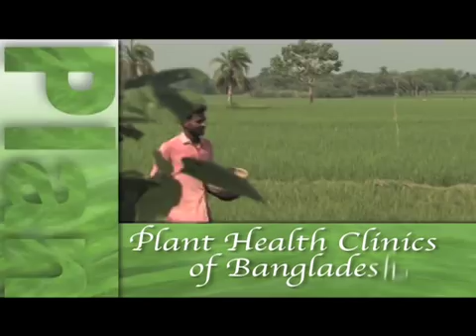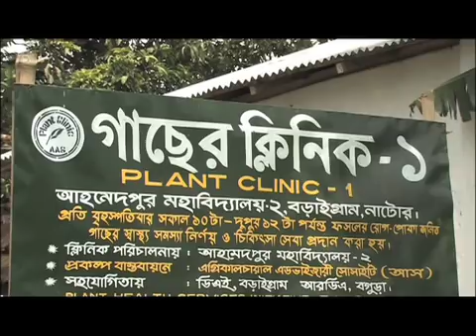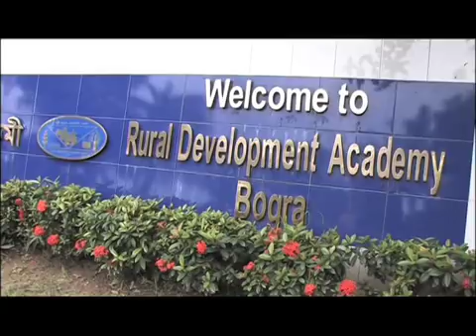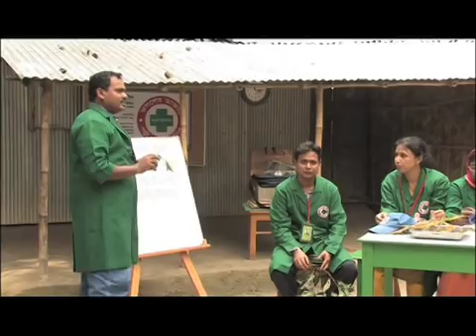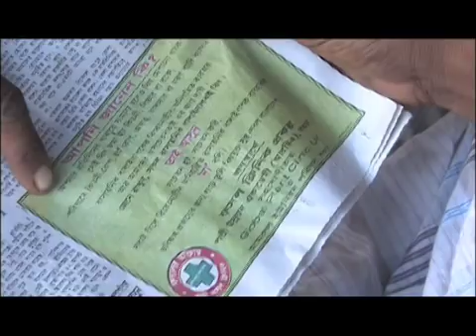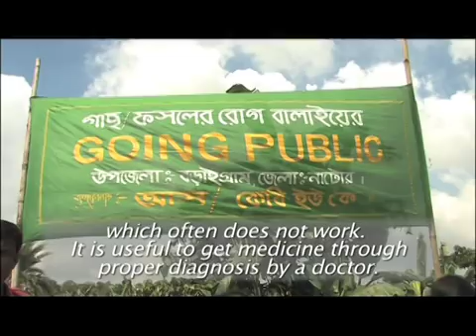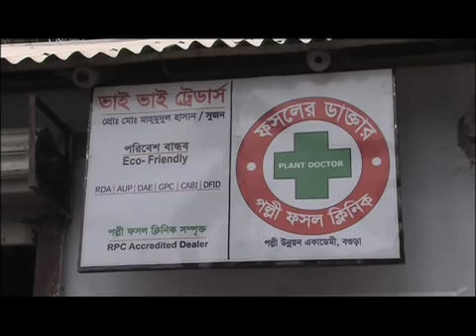Global Plant Clinics in Bangladesh - Pt.1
Global Plant Clinics in Bangladesh